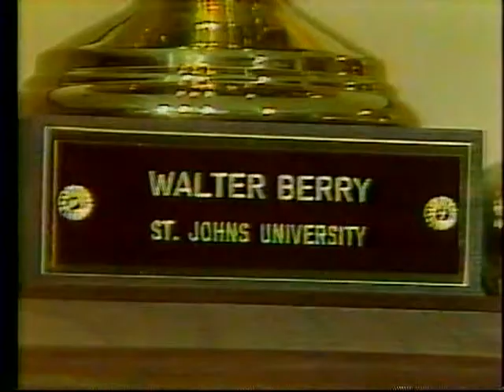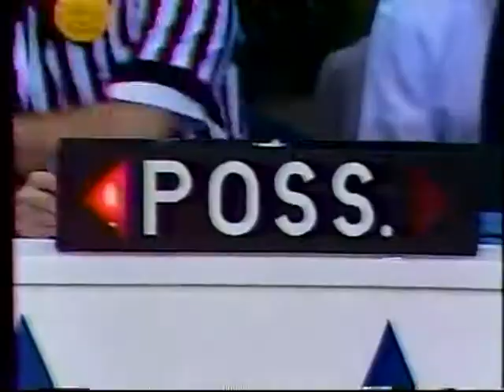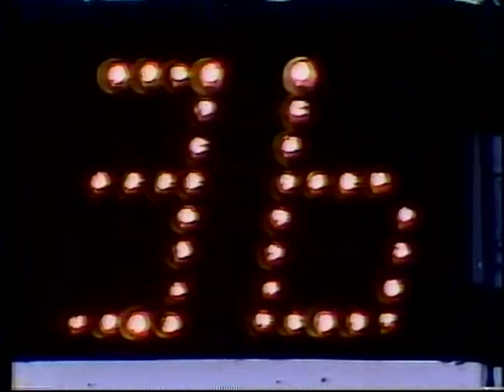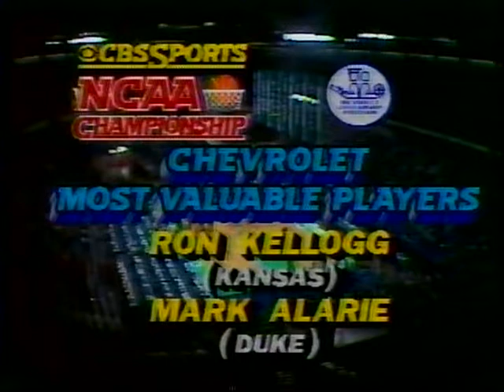03/29/1986 NCAA Final Four National Semifinal #2: MW1 Kansas Jayhawks vs. E1 Duke Blue Devils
Danny Manning, Greg Dreiling and the top-seeded Kansas Jayhawks out of the Midwest Region, take on Johnny Dawkins, Mark Alarie and the East Region's top-seed Duke Blue Devils, who are in their first Final Four since 1978, as well as their first one under Coach K.

Game played on Saturday, March 29, 1986 at the Reunion Arena in Dallas, Texas.